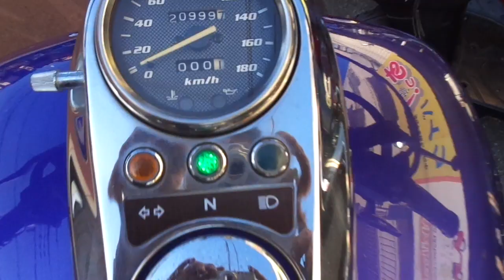エリミネーター250V 1997年 中古車 バイクショップ名:アットバイク